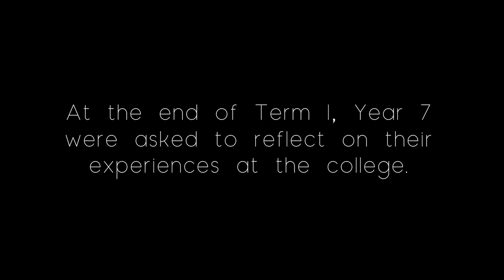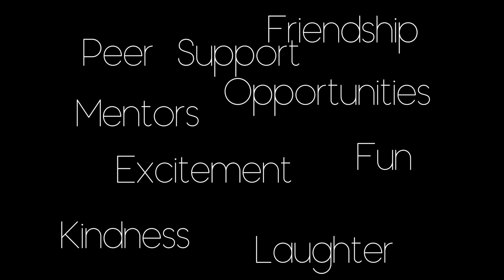Brigidine College Year 7 Gratitude Video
The staff of Brigidine College were privileged to watch this video produced by Year 7 students.  The students show their gratitude and appreciation to the dedicated staff at Brigidine College.